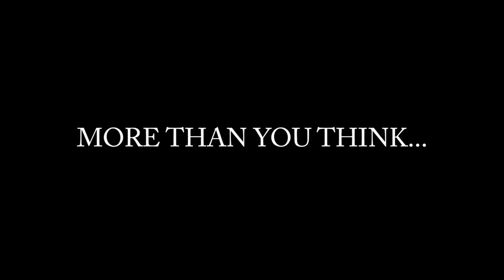dura realidade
Dura Realidade Trailer